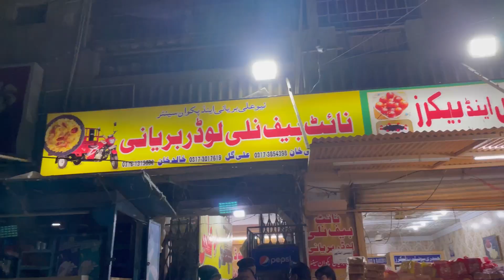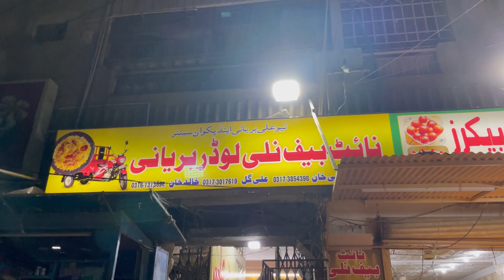Hmari Life Mai Bht Important Din Arha ❤️😍Tayyariyan Shuro 🥰🥰???